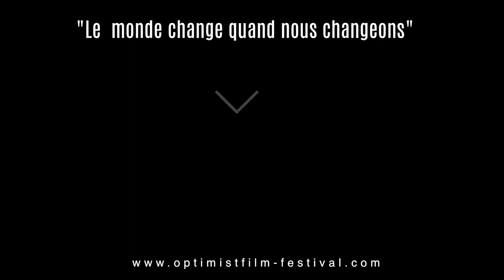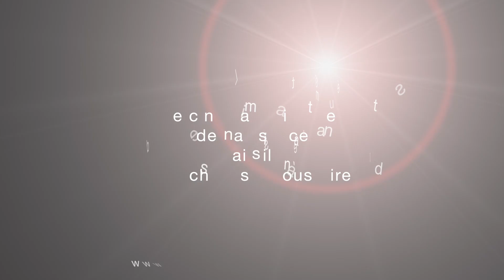Présentation du Festival - Edition 2020